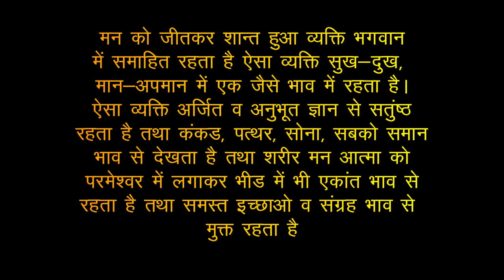Top 10 Teaching of Bhagwat Geeta by Storyshala | श्रीमद भगवत गीता की 10 सीख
Welcome to our enlightening video, "Top 10 Teaching of Bhagwat Geeta by Storyshala | श्रीमद भगवत गीता की 10 सीख." In this video, we will explore the profound teachings of the Bhagwat Geeta and delve into its top 10 teachings that hold immense wisdom and relevance in today's world.

Join us as we uncover the following teachings:

Embrace Strength, Let go of Weakness: Learn to transcend your weaknesses and focus on your strengths. The Bhagwat Geeta teaches us to rise above our limitations and perform our duties with courage and dedication.

The Impermanence of the Body: Understand the transient nature of the physical body and recognize the eternal essence within. This teaching encourages us to detach from the perishable body and connect with our true self.

Cultivate Equality of Mind: Embrace the concept of equanimity and treat everyone with respect and compassion. The Bhagwat Geeta teaches us to see beyond external differences and foster a sense of unity and inclusivity.

Perform Actions without Attachment to Outcomes: Shift your focus from the desire for specific results and instead concentrate on the quality and sincerity of your actions. This teaching emphasizes the importance of detached action and surrendering the fruits of our labor.

Rise above Superstitions and False Beliefs: Discard irrational beliefs and superstitions that hinder personal growth and spiritual progress. The Bhagwat Geeta encourages us to cultivate discernment and seek knowledge based on truth and reason.

Constant Remembrance of the Divine: Maintain a constant remembrance of the divine within and cultivate a deep connection with the higher consciousness.

Do Not Abandon Action: Embrace the path of selfless action and fulfill your duties with dedication and sincerity. The Bhagwat Geeta teaches us to engage in actions without attachment, understanding that performing our responsibilities is essential for personal and collective growth.

Realize the Non-doer within: Recognize the divine presence within and understand that it is the higher power that acts through us. This teaching encourages us to let go of the ego-driven notion of being the sole doer and surrender to the cosmic intelligence.

Cultivate Equal Vision: Develop a vision that sees the divine presence in all beings, treating everyone with love, compassion, and respect. This teaching promotes harmony and unity, transcending divisions based on caste, creed, or social status.

Through this video, we aim to bring forth the timeless wisdom of the Bhagwat Geeta and highlight its relevance in navigating the complexities of life. By embracing these teachings, we can gain profound insights, inner strength, and spiritual growth.

Join us as we unravel the top 10 teachings of the Bhagwat Geeta, presented by Storyshala. Through this immersive journey, you will be inspired to reflect, introspect, and integrate these teachings into your own life, paving the way for personal and spiritual transformation.

Your Query:
Bhagwat Geeta ke shlok
Bhagwat geeta shlok
geeta ke shlok
Geeta shlok in hindi
Gita slokas in hindi
Bhagavad Geeta Saar in hindi
भगवत गीता के सिख
Bhagvad Geeta Saar in hindi
Bhagwat Geeta Saar in Hindi
Discover a treasure trove of knowledge and inspiration on the स्टोरीशाला (Storyshala) channel. 🌟Here, you can find captivating Hindi videos on book summaries, अनमोल वचन (Anmol Vachan), insightful wisdom, educational content, motivational stories, spiritual knowledge, and teachings from the Bhagavad Gita and Vidur Neeti. 📖💡Immerse yourself in the world of self-improvement, personal growth, and self-help with our Hindi summaries of books on personality development, motivating thoughts, inspiring quotes, biographies of business tycoons and great personalities, and the essence of self-help literature. 🌱💪

हिन्दी बुक लिस्ट – Top 100 Hindi books to read before you die